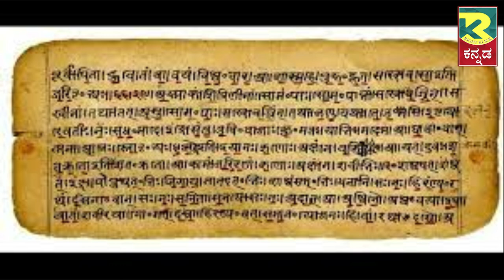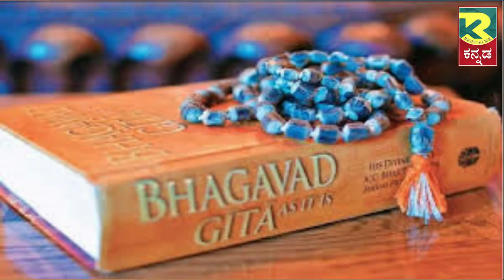ಭೂ ಕೈಲಾಸ ಹುಬ್ಬಳ್ಳಿಯ ಮಾಹಾಮಹಿಮ ಸಿದ್ದಾರೂಢರು